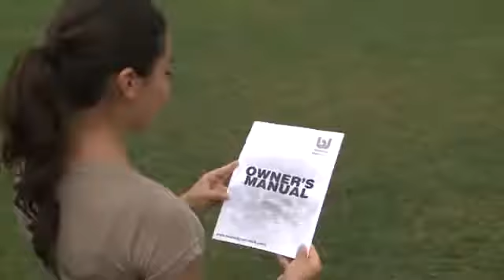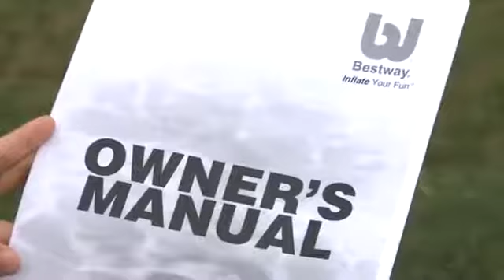Piscine Bestway STEEL PRO FRAME POOL ovale - MarchedelaPiscine com